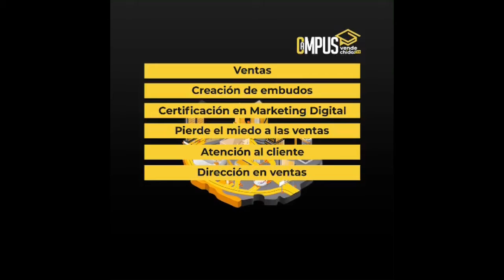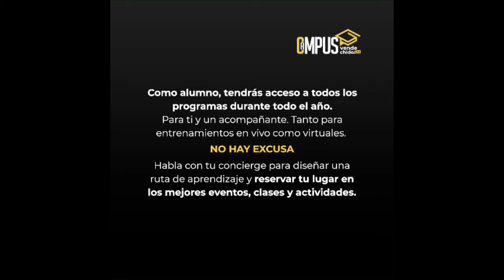El Rincón del Pensamiento. Prog 07. Hábitos a fortalecer para sentir una plenitud en la vida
✨Ser pro-activos😉 En nuestro programa de El Rincón del Pensamiento🧠 tenemos un tema muy especial: Hábitos que necesitamos fortalecer para sentir una plenitud en la vida😌 Conduce: Sandy Cisneros👌

🧐Tener prioridades

🤝🏻Generar buenas relaciones

🤩Ganar ganar